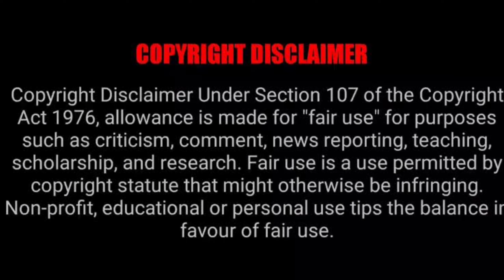Bandi Sanjay and Anil Kumar Yadav speeches Trolling